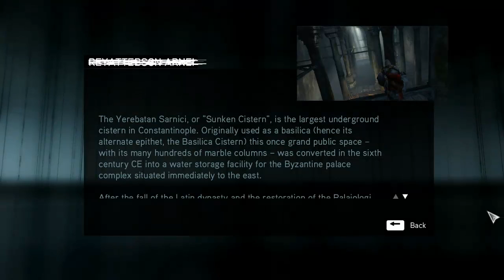Let's Play Assassin's Creed: Revelations [7] Bomb Crafting and the secret cistern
I MUST LEARN TO USE MA BOMBS